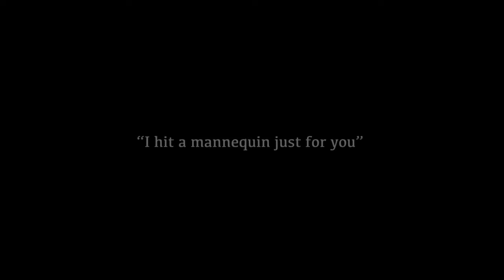Evil Within | Part 23 | WASTE AMMO BY SHOOTING TRASH BAGS ALWAYS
Hiya Bunnies!

We're back with some Evil Within spooks! My editor went on well deserved vacation an now we are both back and ready to bring you more videos! I hope you enjoy the madness.

Also, I'm so sorry the mouth and audio don't line up, this was shot last year for one of my streams. And I couldn't fix the audio problems because I didn't have access to OBS.

Anyway, I hope that everyone has a wonderful day!